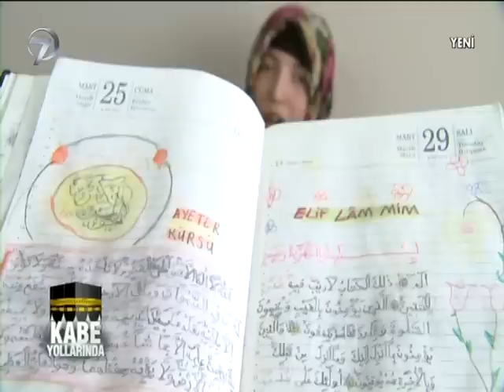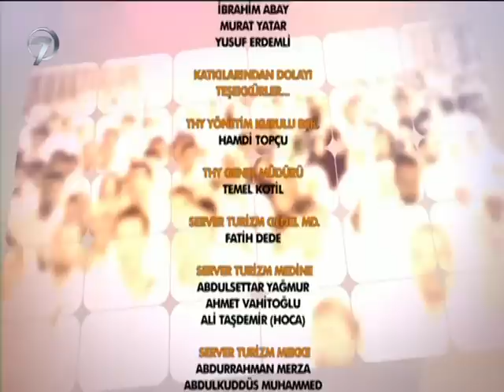KABE YOLLARINDA - 20 MAYIS 2015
Umre aşkını gönlünde barındıran teyzeler, amcalar, henüz çok genç olduğu için umreye gidecek parası olmayan üniversiteliler, bedensel engelleri sebebiyle Kâbe yollarına düşemeyenler bu programla özlemlerini dindiriyor.

Maddi durumu el vermeyen, ilginç yaşam öyküsüne sahip olan kimselerin Mekke ve Medine’ye götürüldüğü Kâbe Yollarında, kişilerin buralarda yaşadıkları duygu selini Kanal 7’de ekrana taşıyor.

Kâbe Yollarında her Çarşamba 22:45’te Kanal 7 ekranlarındaki yerini alıyor.